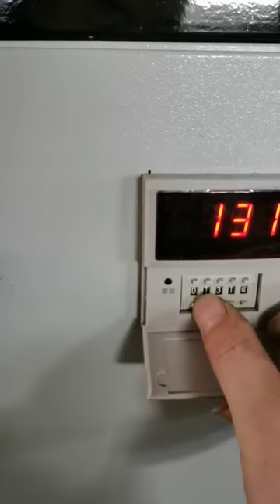wire winding machine